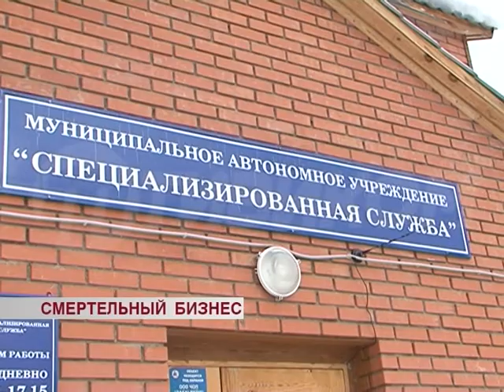"Смертельный бизнес"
Горожанин обвиняет сотрудников похоронной службы в хищении. По его словам кладбищенские служащие регулярно воруют ритуальные предметы с погоста. В проблеме разбиралась съемочная группа ТРК "Тивиком"